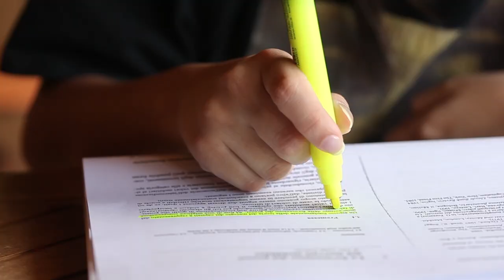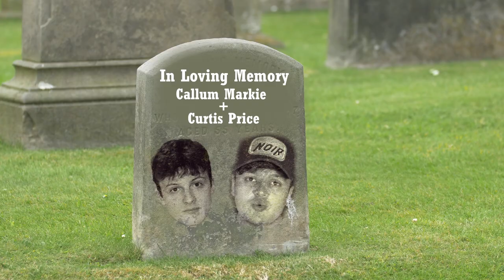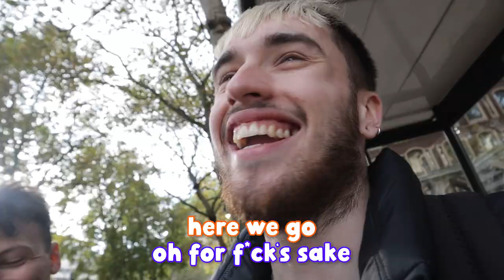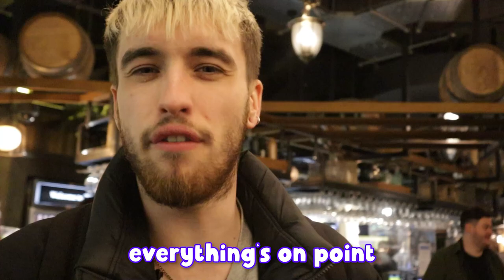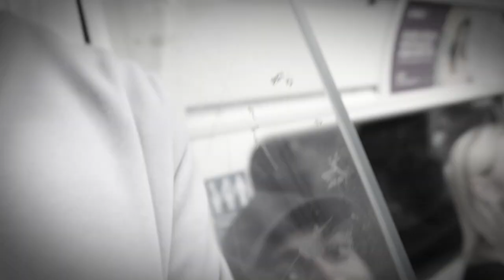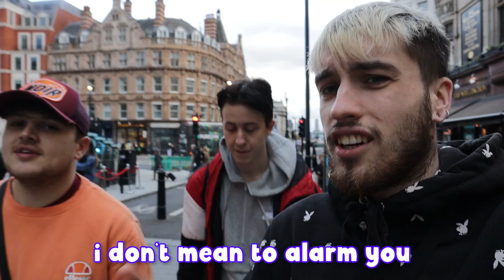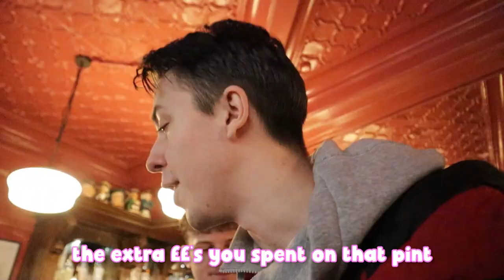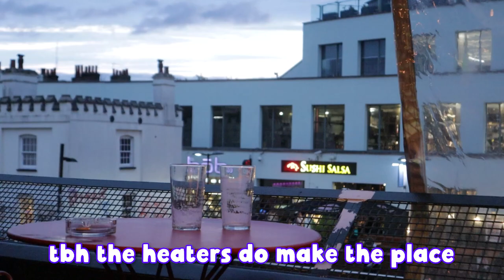Visiting 100 London Pubs In 24 Hours To Find The Best ONE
OFFBEAT 100 Pubs In 24 Hours - Which One Will Be The Best?